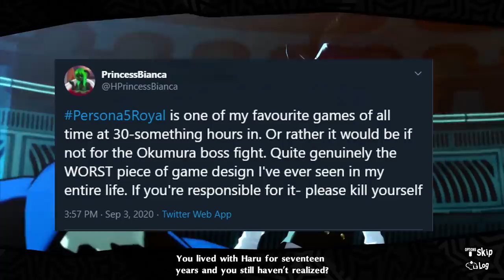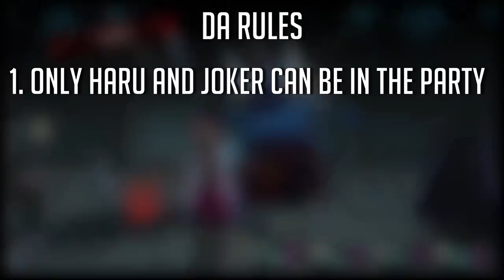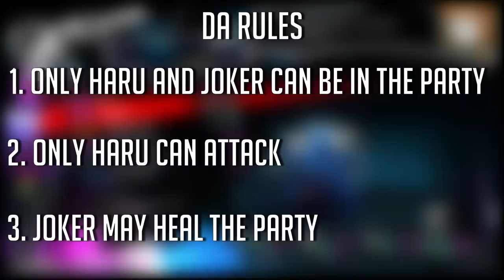Can You Beat Okumura Only Using Haru in Persona 5 Royal?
Better not hear nobody complain ever again after dis one.